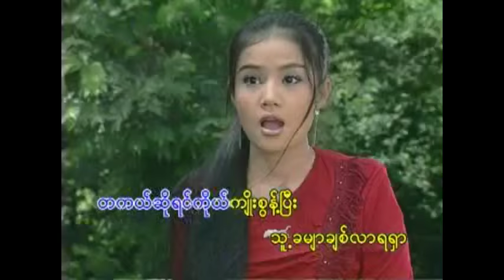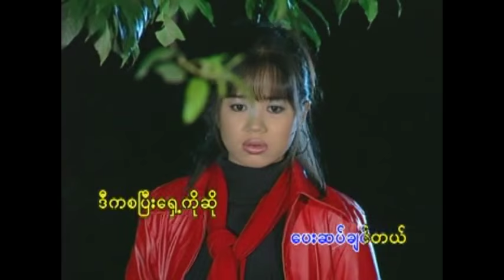Myanmar song, " Lion turns around" by Sai Htee Saing